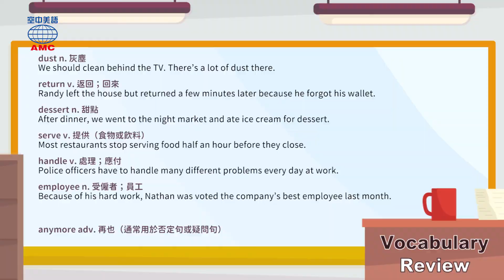2021年07月號Unit3-2【暑假打工記】-課文朗讀